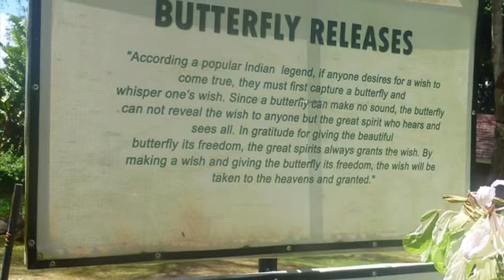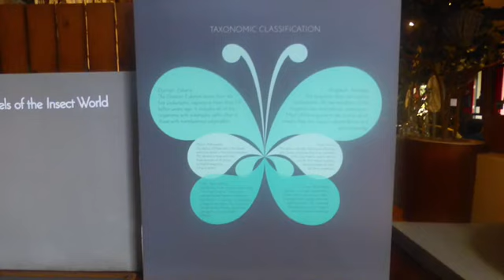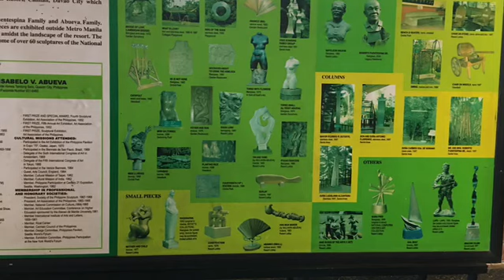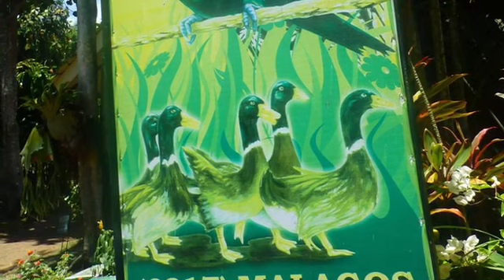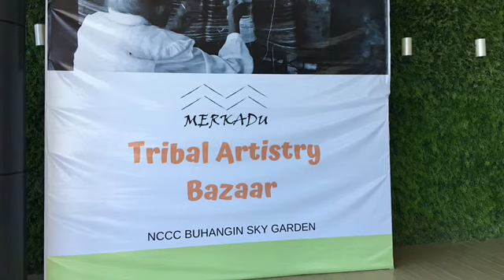Misguided Truth - Jeffery Chuck Red Phase Moon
Davao City Malagos Garden and Resort, Tribal Artistry Bazaar at NCCC Mall, and all other selected location in Davao City visit in 2019.  Music is by Jeffery Bollman's Jeffery Chuck Red Phase Moon album.